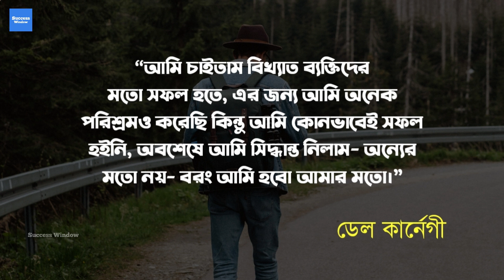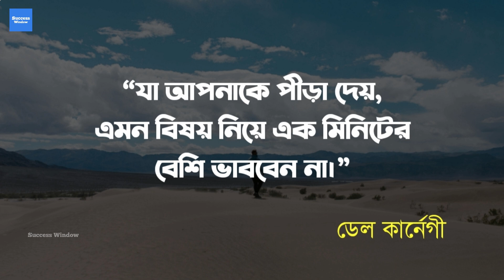Motivational Video for Students by Dale Carnegie Quotes || Bangla Heart Touching Motivational Quotes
Dale Carnegie Motivational Quotes for students. Heart Touching Inspirational Quotes from the book how to win friends and influence people and how to stop worrying and start living.